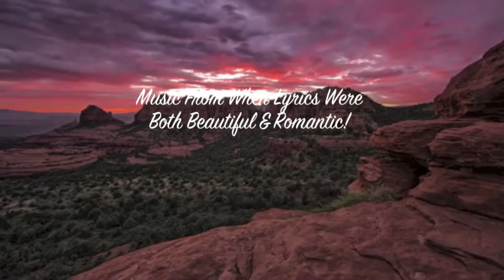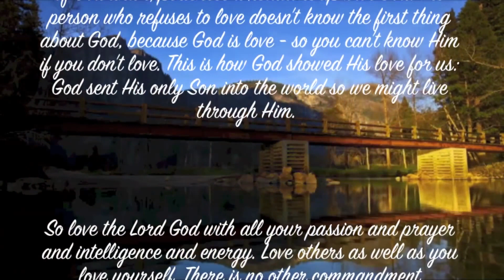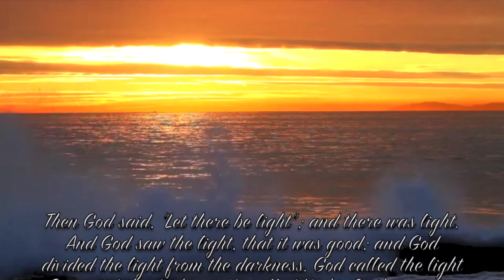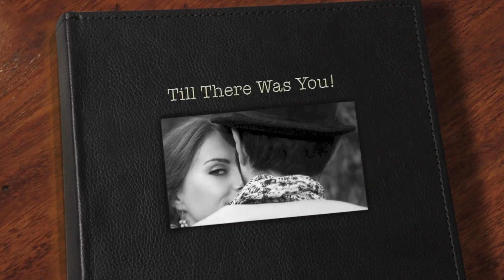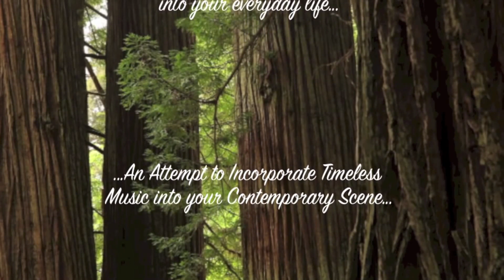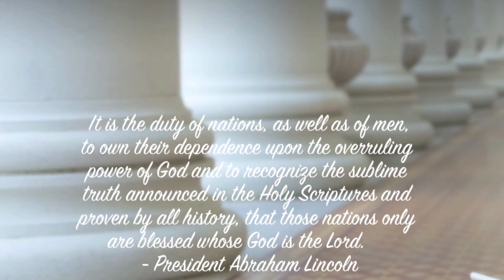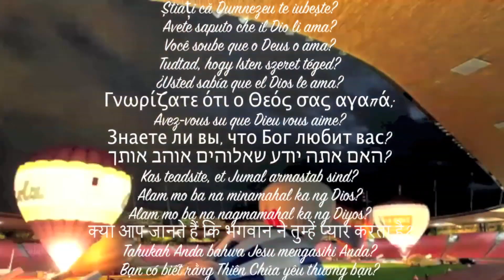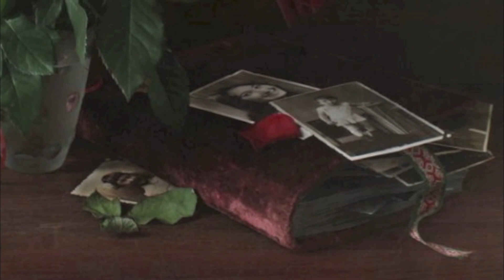Moonlight Serenade - 101 Strings! (T3H7P12H)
Prof Howdy